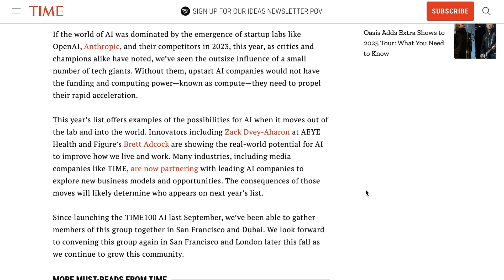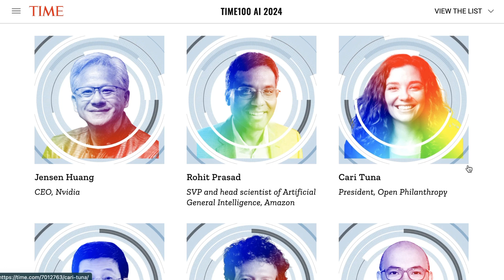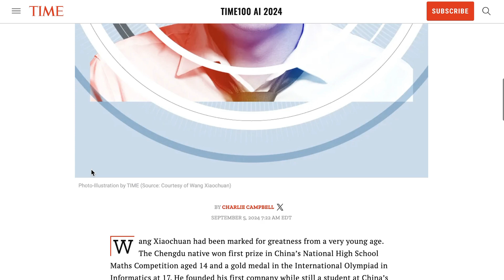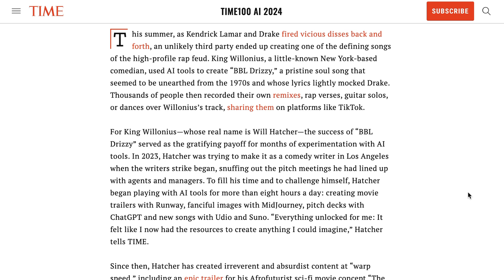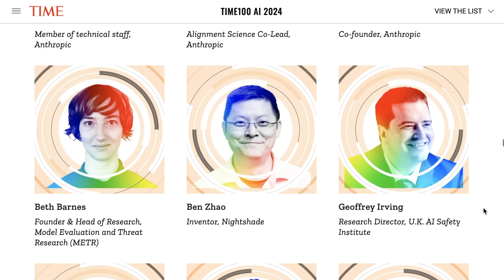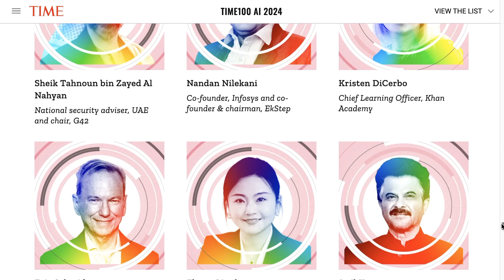What TIME's AI100 List Says About the State of AI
Breaking down TIME’s AI100 list, which highlights the most influential people shaping AI today. From tech giants like Sundar Pichai and Sam Altman to innovators in startups, AI safety leaders, and policy shapers. This episode explores the key players driving AI development and the critical questions surrounding ethics, politics, and society.